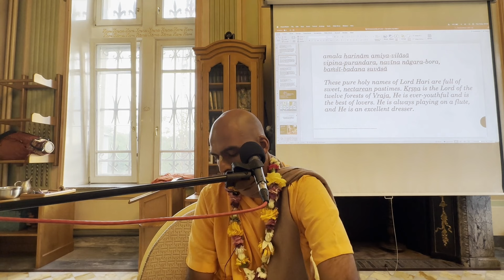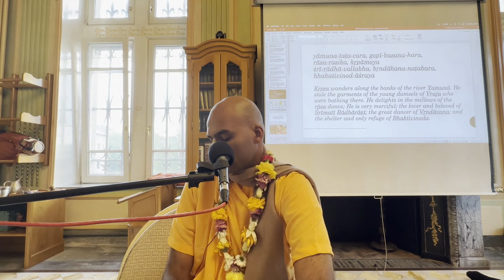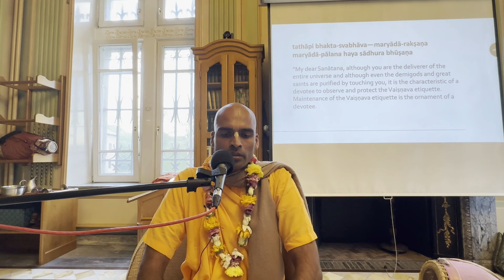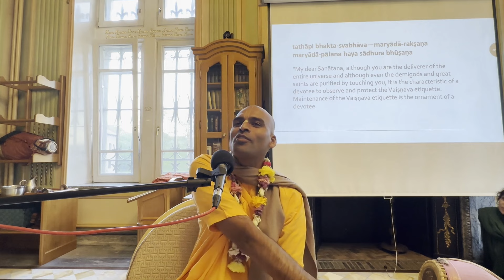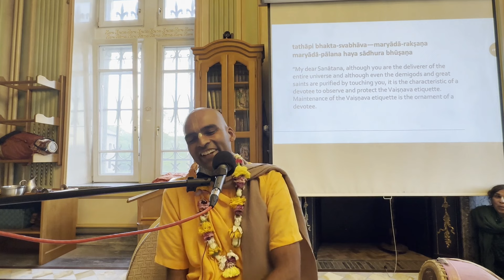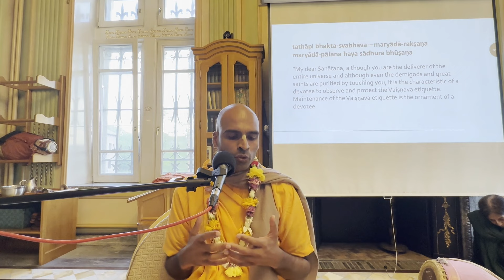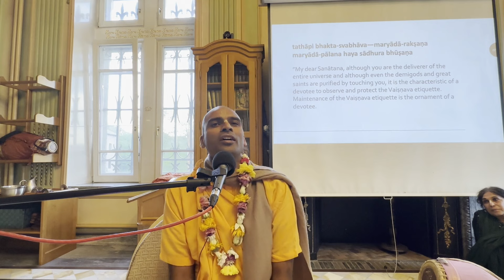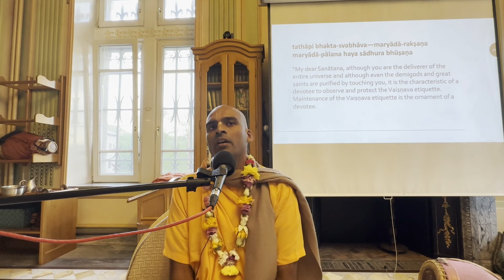Community of Love - Part 2 | Radhadesh, Belgium | Svayam Bhagavan Keshava Maharaja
Svayam Bhagavan Keshava Maharaja delivered a seminar titled 'Community of Love' in Radhadesh, Belgium in May 2024.

0:00:00 Pre-Roll
0:00:33 Class